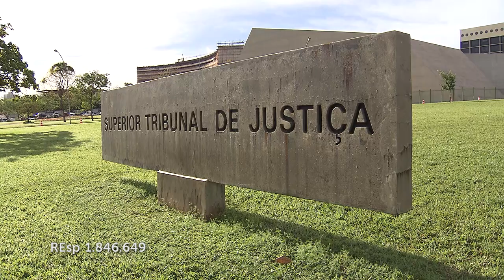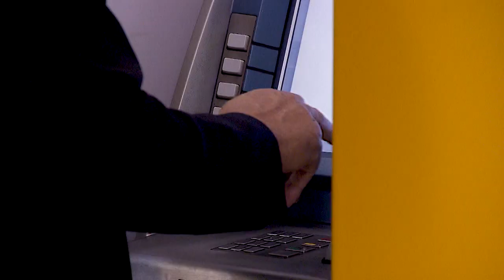Instituição financeira é responsável por provar autenticidade de assinatura em contrato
​A Segunda Seção do Superior Tribunal de Justiça (STJ), sob o rito dos recursos especiais repetitivos (Tema 1.061), definiu que, nas hipóteses em que o consumidor/autor impugnar a autenticidade da assinatura constante em contrato bancário juntado ao processo pela instituição financeira, caberá a ela o ônus de provar a veracidade do registro.